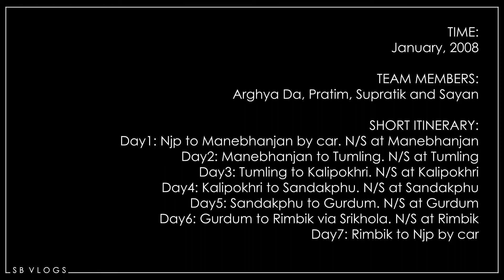Sandakphu winter trek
This was my first trek. Like so many people Sandakphu is also my first love. This is one of the place, from where you can experience some of the highest mountain peaks of the world like Mount Everest, Kanchenjunga, Makalu, Lhotse etc.

Sorry for the so so late upload.